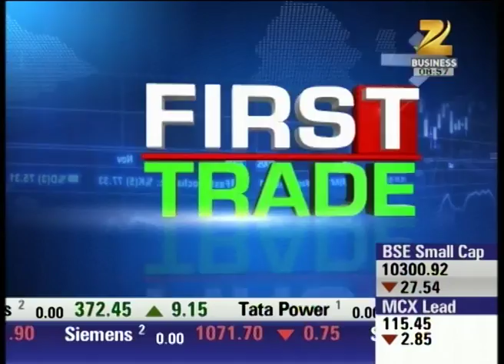Headlines @ 9:00 AM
Market expected to rise above the slowness of yesterday, expected to trade high.